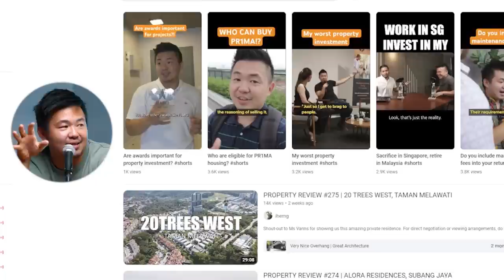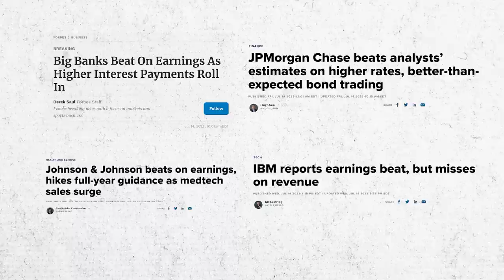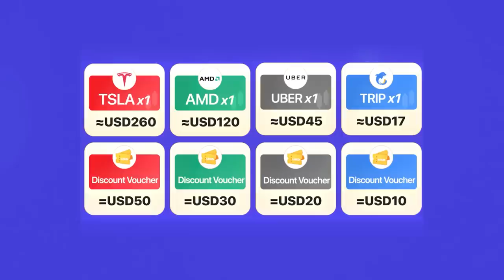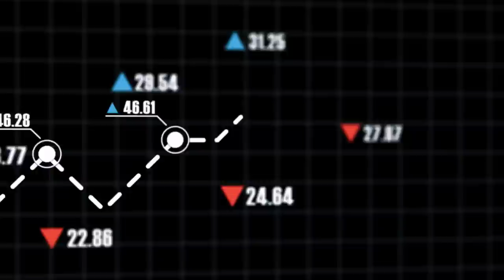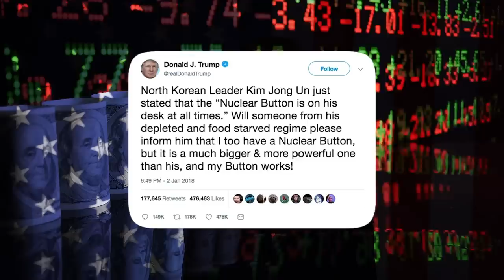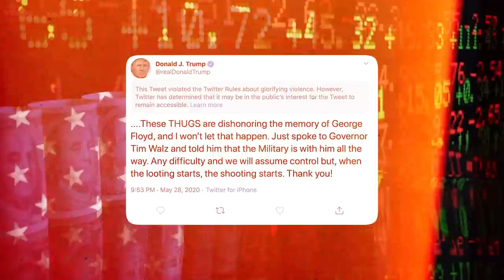Property vs Stocks - Which is Better for Investing? (ft.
Does investing in properties offer a sense of security that outweighs the liquidity and diversification benefits found in the stock market? In times of economic uncertainty, does the stability of real estate outshine the speculative nature of the stock market, or vice versa? In this episode, we spoke with @iherng once again to discuss his experience with the stock market AND his property investments.

【STOCK MARKET】

【CRYPTOCURRENCY】

Code: mmtv1

code: MMTV1

【UNIT TRUST】
Invest in Unit Trust Malaysia
// Low Fees

【OTHERS】